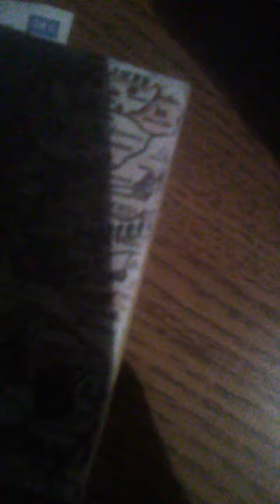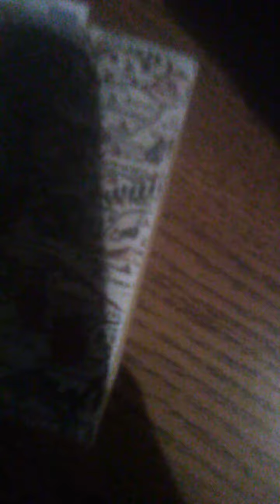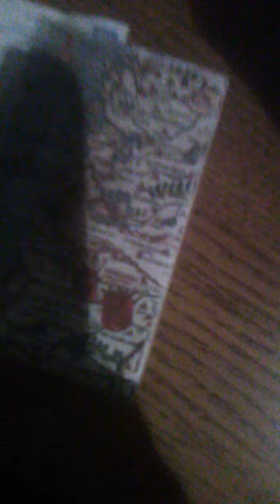David Paschall jr florida girls